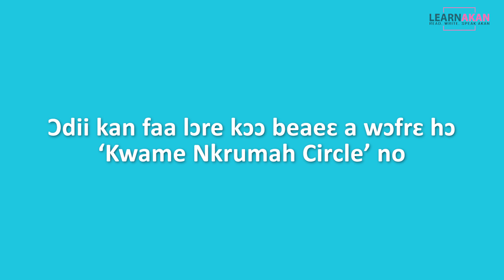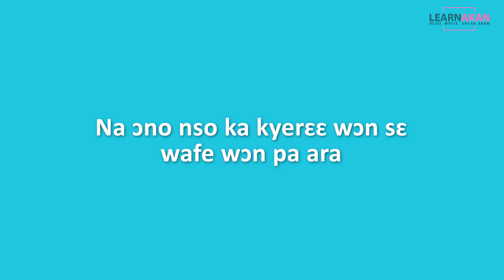Yesterday Kwame travelled to his hometown | LEARNAKAN READING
Translate from English to Twi and Twi to English for free

LEARNAKAN PAPER BOOKS:
LearnAkan English-Twi Dictionary
LearnAkan Asante Twi Vocabulary Level 1
LearnAkan Asante Twi Idioms Guide
LearnAkan Vocabulary Companion
LearnAkan Conversational Twi Guide
LearnAkan Twi Idioms Guide

OTHER RECOMMENDED BOOKS:
Bu Me Bɛ: Proverbs of the Akans
Let’s Speak Twi
Asante Twi Learners’ Reference Grammar
A Grammar of the Asante and Fante Language

ABOUT THIS VIDEO:
Improve your Twi reading and listening skills with our narrated TWI SHORT STORY series.